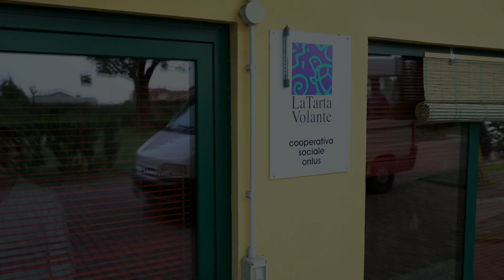Child & Family Foundation - Realizing dreams together, Italy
The goal of this project is to organize the beneficiaries of the center „La Tarta Volante“ a new bus, which should facilitate a better and more reliable transport for the beneficiaries.  The bus should be equipped to adapt to the needs of the beneficiaries, who present the most diverse types of disabilities.
Together with Dario Bova, we, the Child and Family Foundation, would like to realize this project and fullfill the dreams.

Ziel dieses Projekts ist es für die die bedürftigen Bewohner des Zentrums „La Tarta Volante“ einen neuen Bus zu organisieren, der ihnen einen einfacheren und zuverlässigeren Transport ermöglichen soll. Die Ausstattung des Busses soll an die Bedürfnisse der Begünstigten angepasst werden, die unterschiedlichste Arten von Beeinträchtigungen aufweisen. Gemeinsam wollen Dario Bova und wir, die Child & Family Foundation das Projekt gemeinsam realisieren und Träume erfüllen.